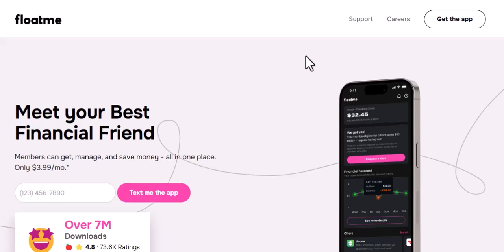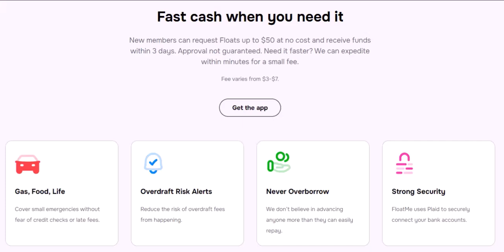Does FloatMe affect credit score?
In this video we dive into the deep about Does FloatMe affect credit score     ,